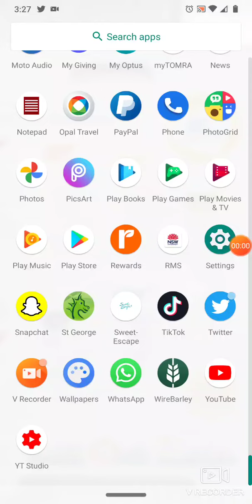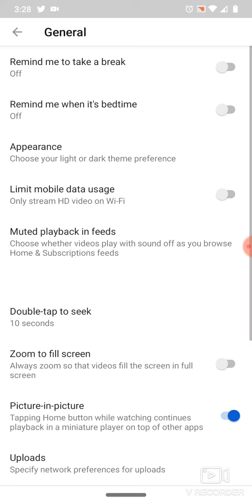PAANO GAWING DARK THEME ANG YOUTUBE